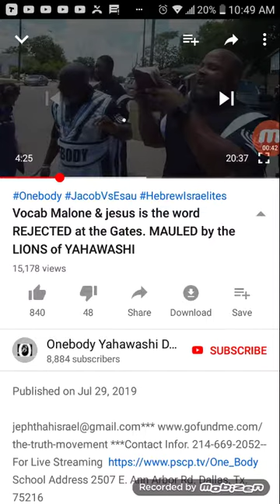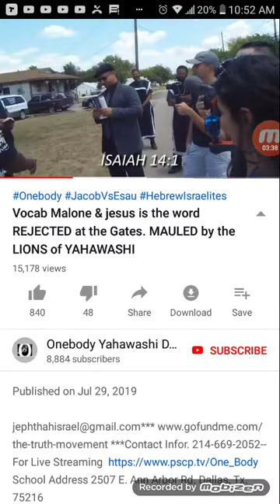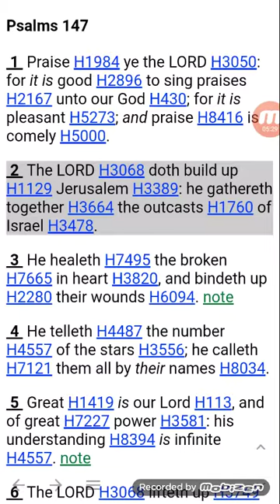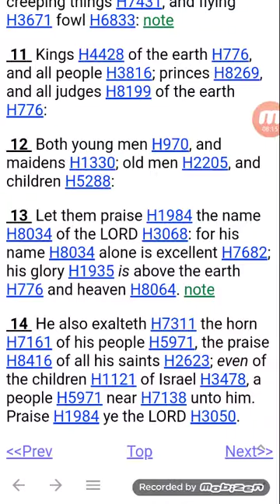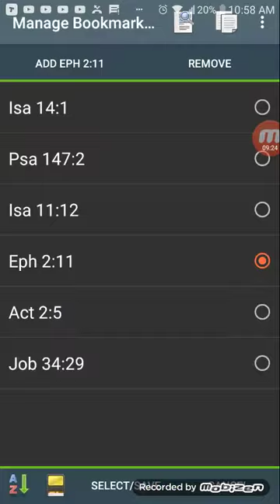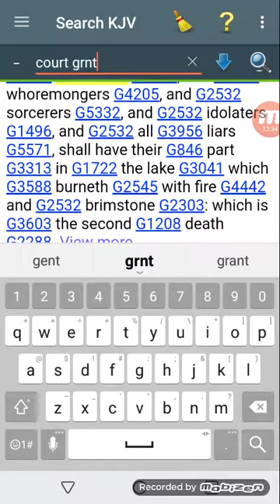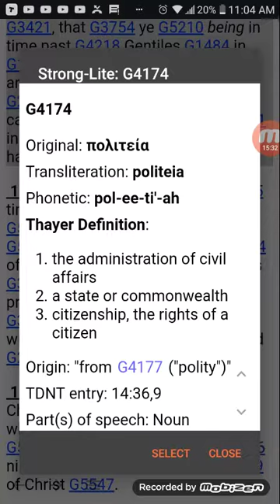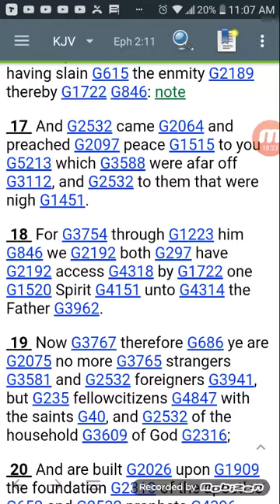He broke that down wrong